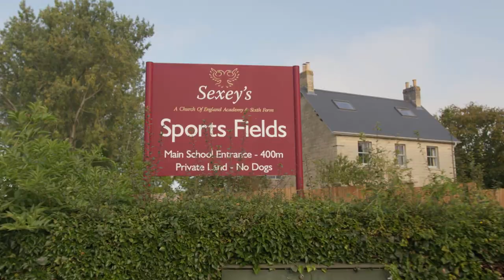Boarding at Sexey's School (Mini Video)